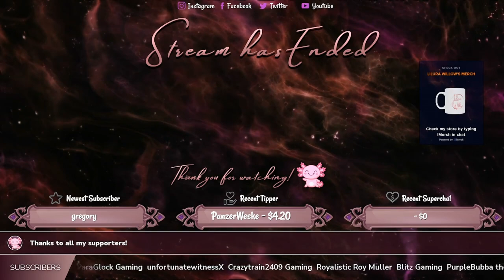Metal: Hellsinger - First Look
Slay to the rhythm of metal and vengeance on an infernal journey through the eight Hells. Make them fear the beat. Metal: Hellsinger is a rhythm FPS bursting with demons, badass weapons, and heavy metal music.

Every track is created specifically for the game with vocals by metal icons, such as Serj Tankian (System of a Down), Matt Heafy (Trivium), Mikael Stanne (Dark Tranquillity), Randy Blythe (Lamb of God), Alissa White-Gluz (Arch Enemy) and Tatiana Shmailyuk (Jinjer).

Guidelines:
Channel Rules:
1. Be kind, civil, considerate & respectful to all.
2. English/Afrikaans only in chats.
3. No spamming, copy paste or constant back seating.
4. Read the title, description & review thumbnail for details.